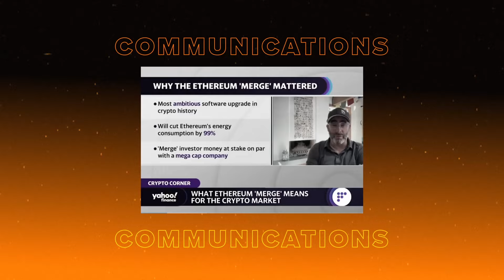Proof-of-PR S2 EP9: Bringing Math to Market with Aztec Protocol CMO Claire Kart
Welcome back to season 2 of Proof-of-PR, your passport into the world of Public Relations for Bitcoin and Web3.

Aztec Protocol CMO Claire Kart joins Melrose PR CEO Kelley Weaver this week to discuss her journey from fintech to web3 marketing, how traditional marketing differs from web3, her efforts in harnessing the power of community to drive results, and more!